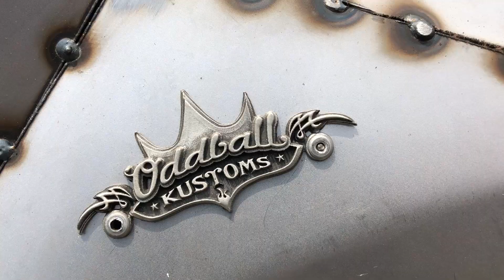Giant Low Poly Bear Part 3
And the bear is Complete -now it just needs to Rust up! its resting over at Hy Hope Farms for people to take pictures with. Think I'll make a Wolf next. actually I should get back to work on other projects!